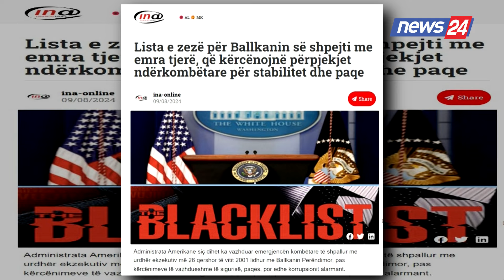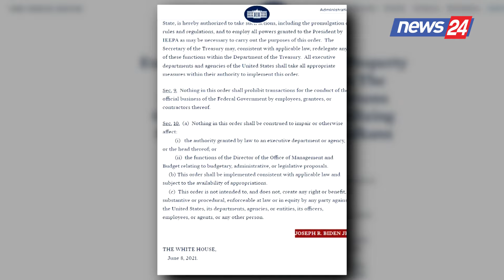“Lista e zezë” e SHBA për Ballkanin,agjencia e lajmeve INA: Emra të rinj, përfshihet Shqipëria